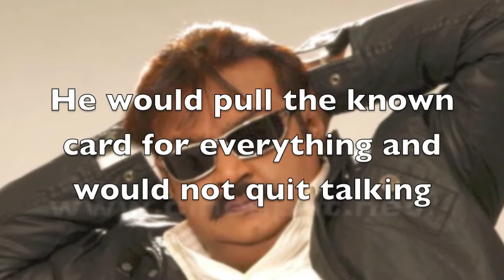Neff Aviate: How to get Blacklisted With Special Guest SB Lftd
This dush must have 5 brain cells